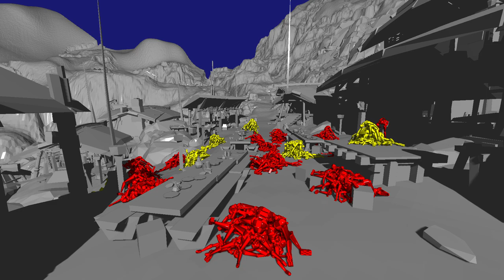160 Ragdolls in a Pile (Sleeping Visualization)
160 Ragdolls dropping on a pile, simulated using the Jolt Physics engine. Yellow means the ragdoll is simulated, red means the simulation is sleeping.